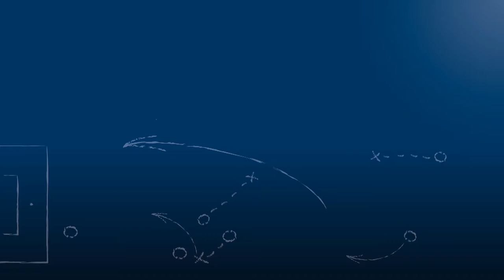Benjamin Kirchenbauer - SV Langensteinbach - z. Spiel vs ATSV Mutschelbach, 6.5.2016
Benjamin Kirchenbauer, Spieler des SV Langensteinbach, im FuPa.tv-Interview zum Spiel SV Langensteinbach vs. ATSV Mutschelbach am 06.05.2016, dem 27. Spieltag der Landesliga Mittelbaden 2015/16.

Der Doppeltorschütze zum Derbysieg der Langensteinbacher gegen den aufstrebenden Lokalrivalen Mutschelbach erklärt unter anderem, wo er gegen die Anweisungen des Trainers gehandelt hatte, um zum Tor-Erfolg zu kommen ...